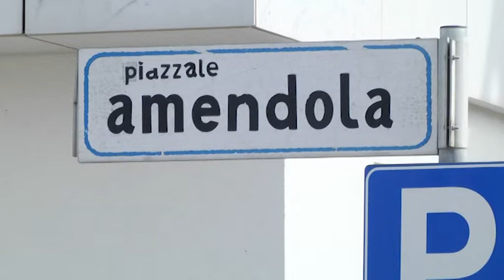Lido Fano, a quando la fine dei lavori?